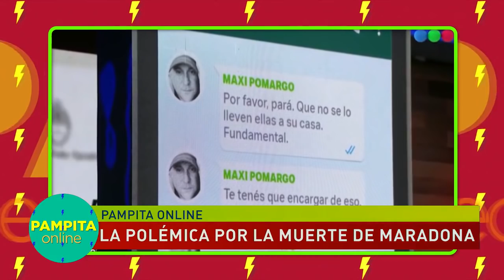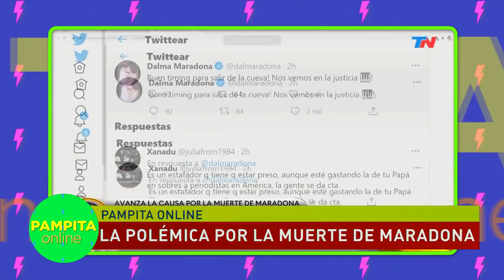PAMPITA ONLINE - PROGRAMA 17/03/2021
Invitado: Lizardo Ponce